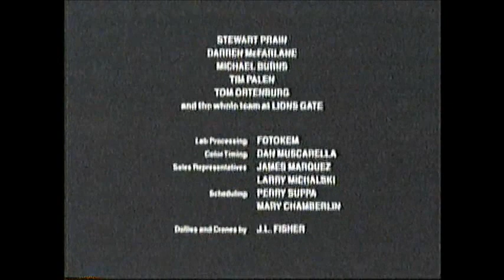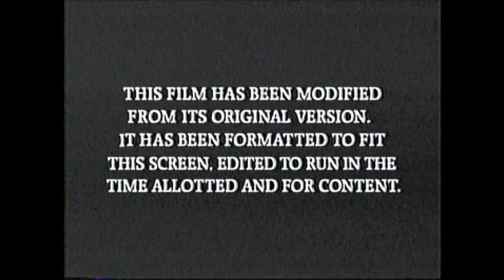Saw (2004) End Credits (Scifi 2007)